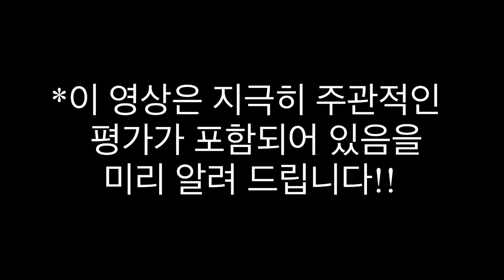지금까지 다녔던 식당들중 가장 만족했던 식당 top4 ! | 후슐랭가이드를 사랑해주셔서 감사드립니다 ! | feat.소고기전문가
지금까지 다녔던 식당들중 가장 마음에 들었던 식당 top4을 선정해봤습니다 !

I chose the top 4 restaurants that I liked the most out of all the restaurants I've been to.

我们选择了迄今为止最满意的餐厅TOP4！

今まで通ったレストランの中で一番気に入ったレストランtop4を選んでみました！

เราได้เลือก Top 4 ร้านอาหารที่ถูกใจที่สุดในบรรดาร้านอาหารที่เคยไปค่ะ!

Aku memilih restoran top 4 yang paling aku suka dari semua restoran yang pernah aku kunjungi.

Я выбрал один из самых любимых ресторанов, которые я когда-либо ходил!